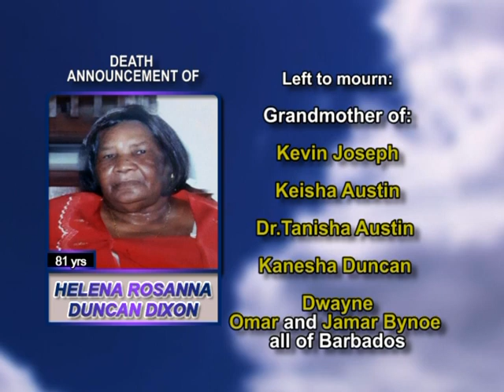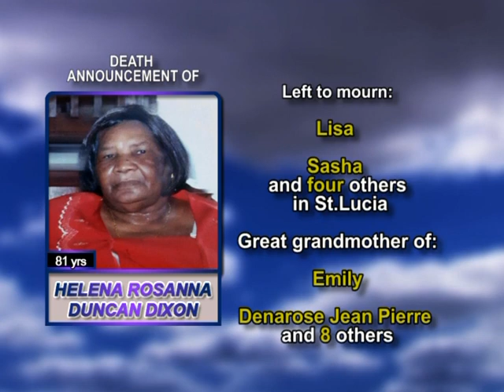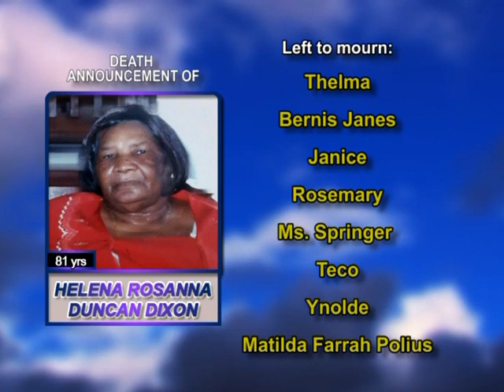Helena Rosanna Duncan Dixon long